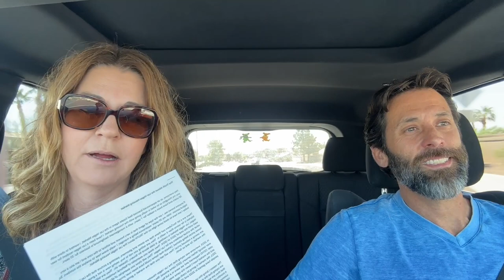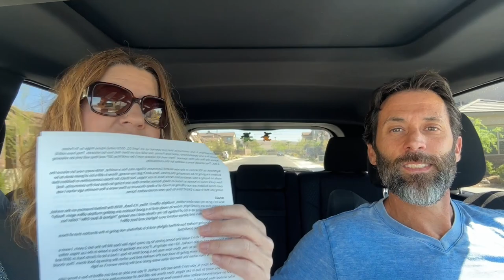The Truth About the Las Vegas Housing Market | Market Update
The Truth About the Las Vegas Housing Market

Hey everyone, as an experienced licensed Real Estate Agent in the Las Vegas Market, I wanted to share with you my thoughts as to what is really going with the housing market. I have been a Las Vegas resident for over 30 years and have been a realtor for 7 years, with a management background in business for 20 years.

If anyone knows me, I am the type of agent that is very honest and ethical to the core and I am also a very logical person. With my 20 years’ experience being a manager, I really know how to analyze the numbers. So, today I am here to shed some light on the TRUTH about the Las Vegas Housing Market.

Company: Home Realty Center
License #: 180246